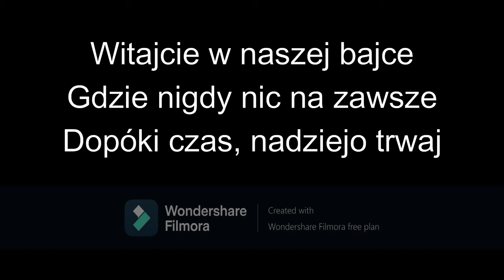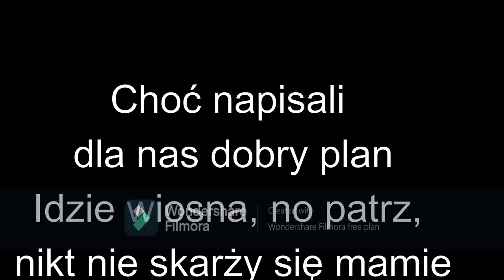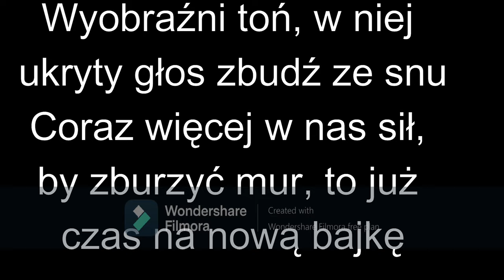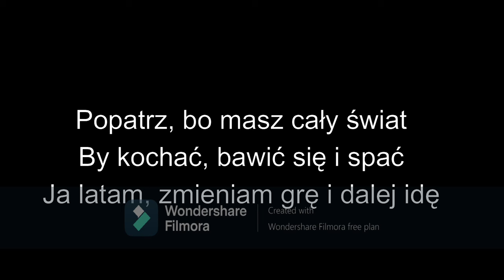Całkiem Nowa Bajka - TEKST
Miłego dnia;)